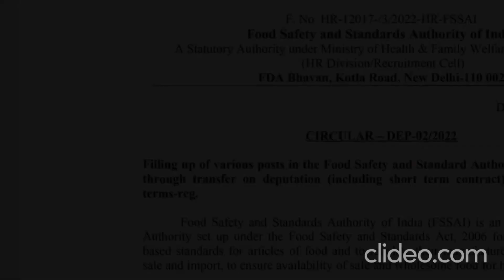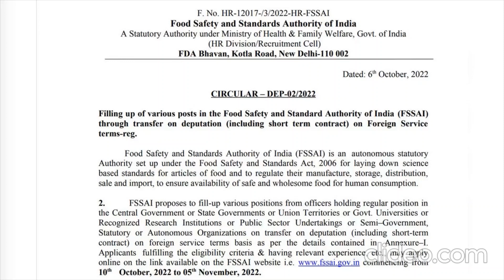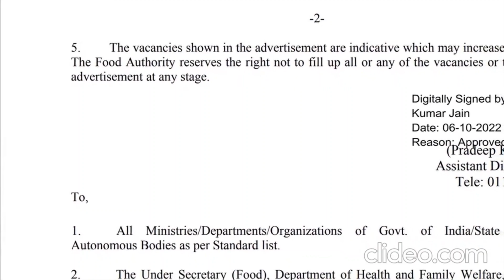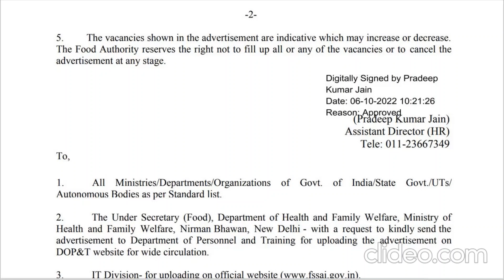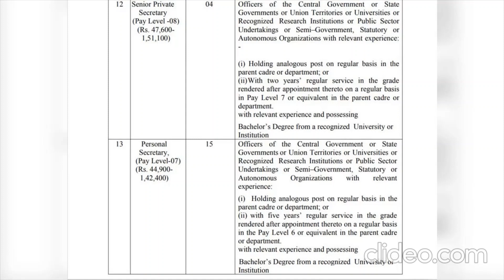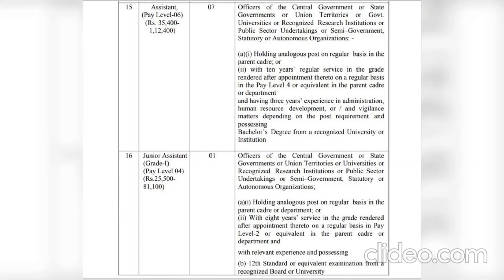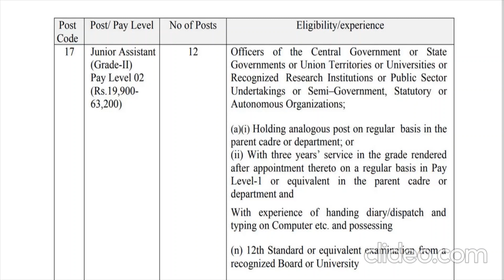VacancyNotice FSSAIvacanciesOnDeputation DeputationVacancies FoodSafetyAndStdAuthorityVacancies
Hello Students,
In this video, I am sharing with you a Vacancy Notification issued by the Food Safety and Standards Authority of India - A Statutory Authority under Ministry of Health & Family Welfare, Govt. of India (HR Division/Recruitment Cell) FDA Bhavan, Kotla Road, New Delhi-110 002, for your information.

A link of the advertisement is given below:-

Those who are eligible and interested and go through the above advertisement.

THANKS
SK Chhabra